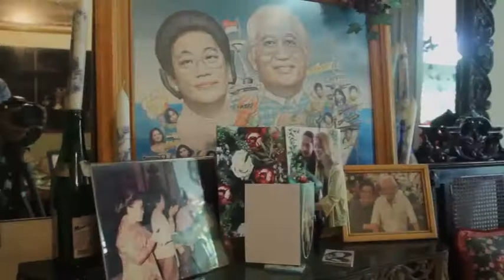Home Visit 01 - Inter-Generation Edition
Salah satu program ALZI adalah Home Visit: Caring for the brain (Inter-Generation Edition) yaitu mengunjungi Orang dengan Demensia (ODD) ke tempat tinggalnya dan kali ini kami berkunjung dengan relawan-relawan musik anak muda.

Pada tanggal 14 Maret 2018, ALZI berkunjung ke Bapak. Imam Sardjono 90 tahun dan caregiver utama Ibu Hanny (86.tahun) bersama Relawan Anak Muda: Desi, Nico, Yudit.

Salah satu program ini adalah menjalin hubungan emosional antara generasi dengan tujuan generasi masa mendatang menjadi lebih sadar isu demensia dan ODD sendiri mendapat support emosional dari anak-anak muda.